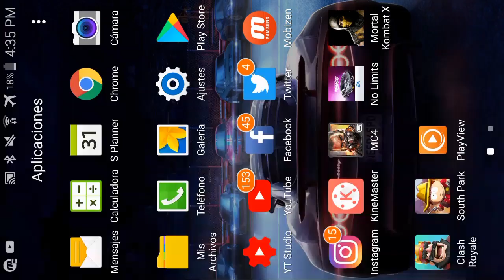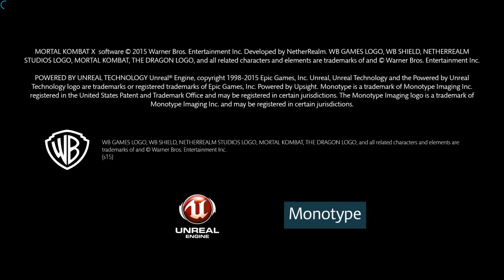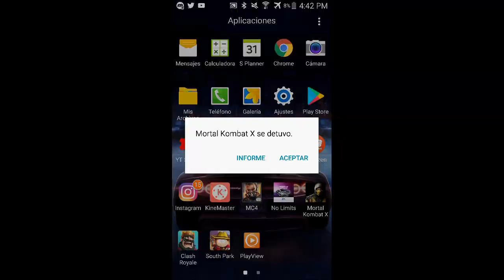Mortal Kombat X Android Level Up / Subiendo de nivel Kintaro Guerrero Shokan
Hora de un LEVEL UP CAMPEONES!

Aquí en MORTAL KOMBAT X para dispositivos ANDROID les muestro un subida de nivel al maximo con "KINTARO" con su variación "GUERRERO SHOKAN" este personaje tiene su habilidad la cual es "ARTE DE LOS SHOKAN" y su especial "SI KINTARO LOGRA DESBLOQUEAR UN SPECIAL ATTACK, TIENE UNA PROBABILIDAD DE CONTRAATACAR AL OPONENTE CON UN PISOTON CON SALTO QUE APLICA DAÑO CON EL TIEMPO DE FUEGO. KINTARO Y SU EQUIPO AUMENTAN SU RESISTENCIA A DAÑO CON EL TIEMPO DE FUEGO". Mi humilde opinion sobre que tan fuerte puede llegar a ser este personaje 💪🐲

Nuevos Personajes Gracias a la Gente de Netherrealm 3s Nuevos personajes!

NOVEDADES

La actualización 1.17 presenta tres nuevos personajes de desafío de nivel oro, además de kartas de equipo y apoyo. Konquista los próximos desafíos para añadir a Bo' Rai Cho Aliento de dragón, Kintaro Guerrero shokan y Scorpion Hanzo Hasashi a tu kolección. ¡Dale ventaja a tu equipo con los nuevos packs de potenciador por clase, que potenciarán a tus kombatientes! Incluye los packs Artes Marciales, Operaciones Especiales y Mundo Exterior. ¡Prepárate para más Kacerías de Reliquias! ¡A luchar!

Mortal Kombat X by Warner Bros. International Enterprises for Android

Descarga y Juega:
MORTAL KOMBAT X Mobile Google Play: